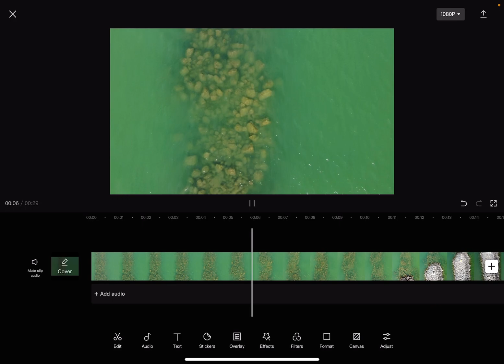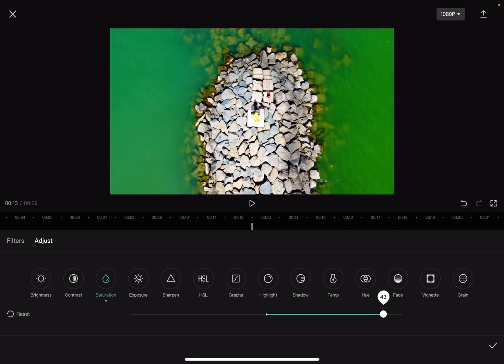How to Change Video Saturation in CapCut? - CapCut Tips